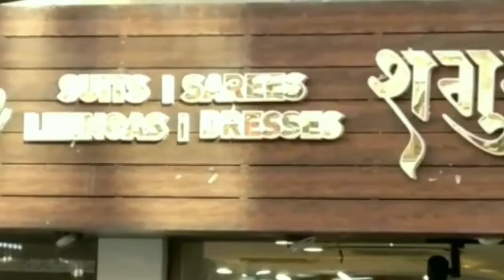solan में आयोजित हुए हिमाचल प्रदेश खो-खो संघ के चुनाव अब IPL की तर्ज पर खेली जाएगी खो-खो